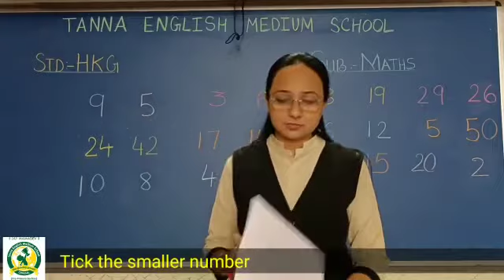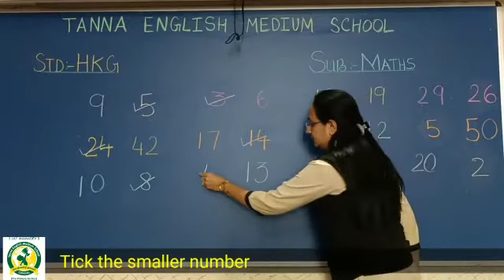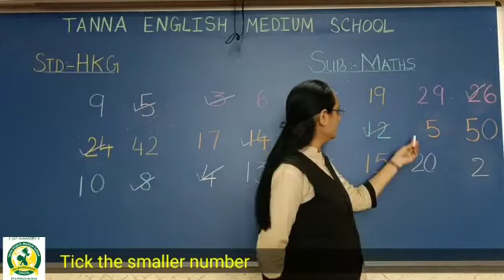17th Aug Hkg A Maths Tick the correct answer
17th Aug Hkg A Maths   Tick the correct answer